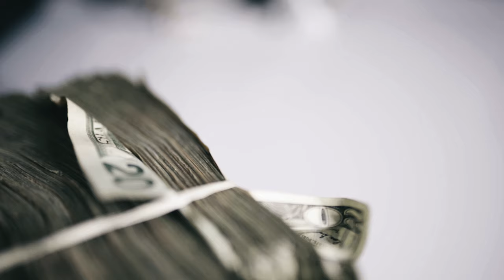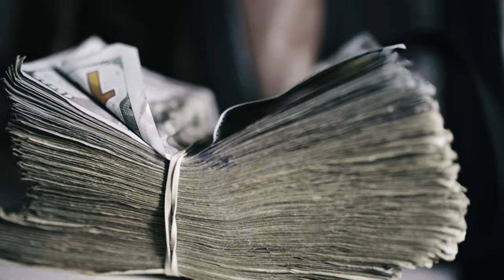Beezy Bandz - Trap Talk 101 (Official Music Video)